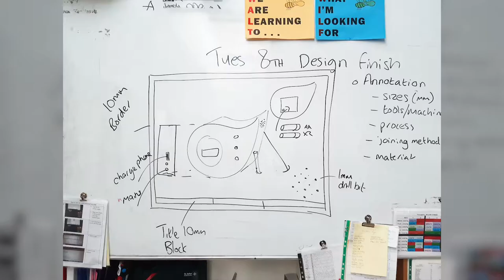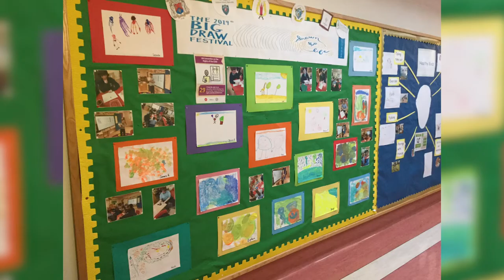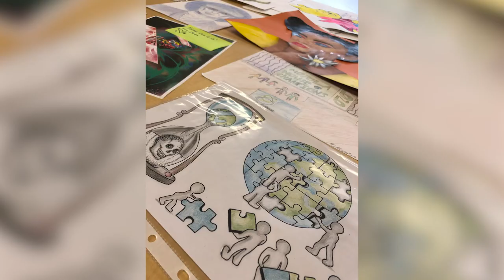The Big Draw - Magherafelt Learning Partnership 2019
Five partner schools in the town of Magherafelt, Northern Ireland teamed up to work on a cross-curricular project highlighting the importance of drawing in learning.

Involving St Mary's Grammar School, Magherafelt High School, St Pius X College, Kilronan Special School and Sperrin Integrated College all communities and abilities were represented.

Approximately 2000 pupils from KS3 and KS4 took part in the project across all subjects in their curriculum, with an emphasis on 'Drawing FOR Learning' and being DrawnToLife.